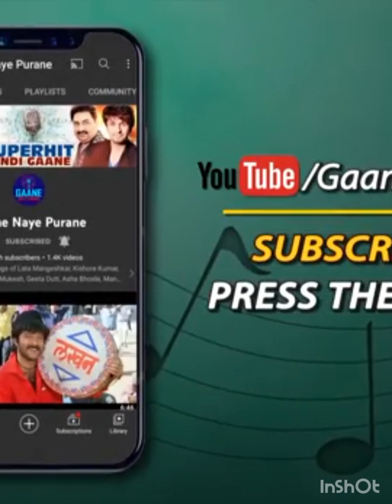11 December 2022